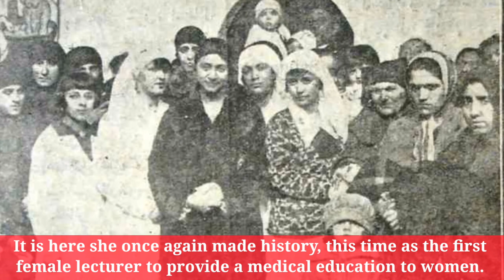Safiye Ali - Turkish doctor, educator, author, and social reformer | Nation’s first female doctor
Welcome Everyone.

This video is about Turkish doctor, educator, author, and social reformer, Safiye Ali, who is widely credited as the nation’s first female doctor.

Safiye Ali (2 February 1894 – 5 July 1952), was a Turkish physician, the first female medical doctor of the Republic of Turkey.

She was a graduate of Robert College in Istanbul.

She treated the soldiers in the Balkan Wars, World War I, and the Turkish War of Independence.

She studied medicine in Germany in 1916, and opened her office in Istanbul in 1923.

She was born on 2 February, 1884, in Istanbul in the Ottoman Empire (now Turkey), Ali dedicated herself to the improvement of women’s education on medical issues, and fought tirelessly to protect the health of the country’s children.

During an era, when education was largely a male domain, Ali attended the American College for Girls in Istanbul, and there she set her sights on becoming a doctor.

She then traveled to Germany on a scholarship, to pursue a degree from the Faculty of Medicine at the University of Würzburg.

A gifted student, Ali earned first place in the senior examination in medicine and graduated in 1921.

With a specialization in gynecology and.